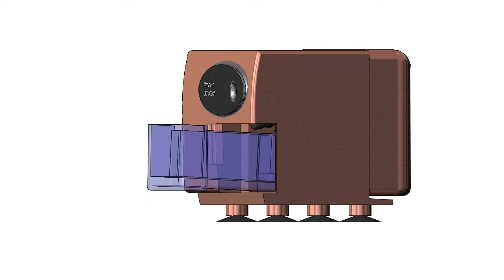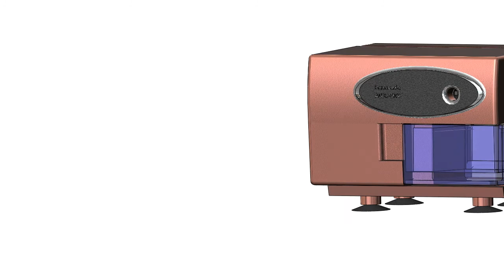MEAM 101: Dissecting an Electric Pencil Sharpener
University of Pennsylvania - Mechanical Engineering
Team CPK: Greg Caso, Kaan Pinar, David Kim